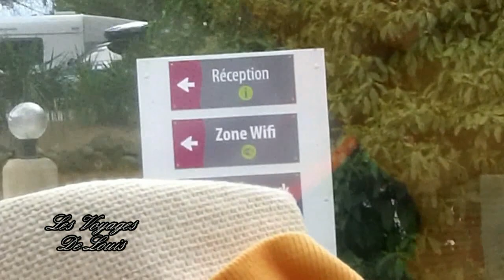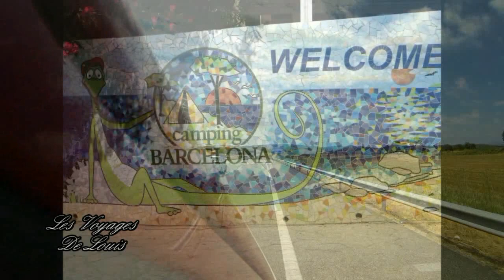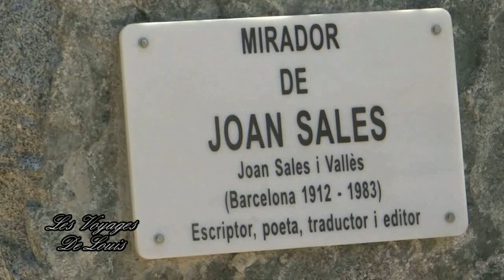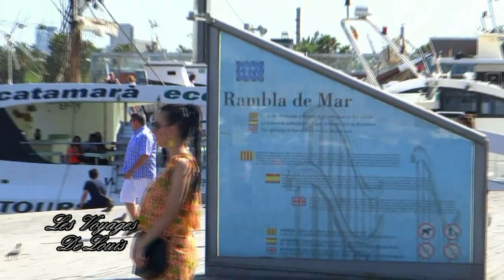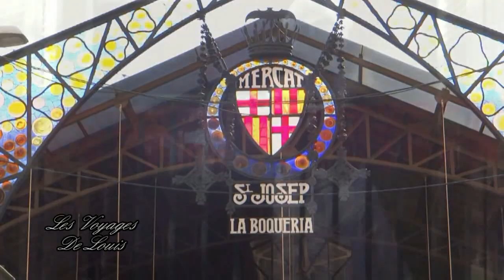VANLIFE VW T5 in Spain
Espanha na caravana
Espagne в автофургоне
Spain in camper van
Espagne im Wohnmobil
Spania în camioneta